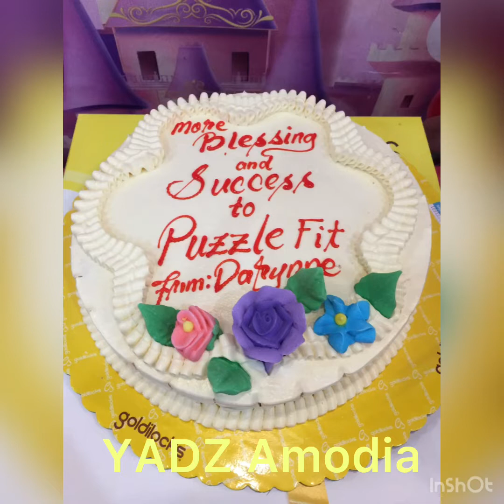Birthday celebration dedicated to special children Year 2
Permission and consent from parents of the children who might be in this video presentation were sought before the publication.
This depicts how a special education teacher made this celebration possible for her students to experience and enjoy and be in an actual kiddie party that they are often not attend nor get invited to.
This is dedicated to all those who never had a chance to be invited or experienced being invited to a children's party, with special needs or not.